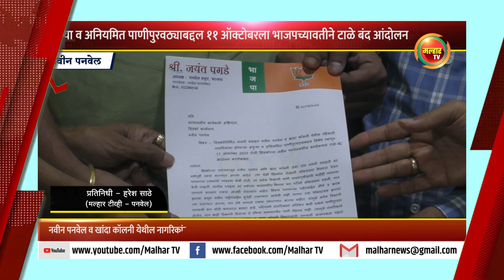सकाळच्या बातम्या (मल्हार टीव्ही) - २९ सप्टेंबर २०२२ | Sakalchya Batmya (MalharTV) 29 September 2022